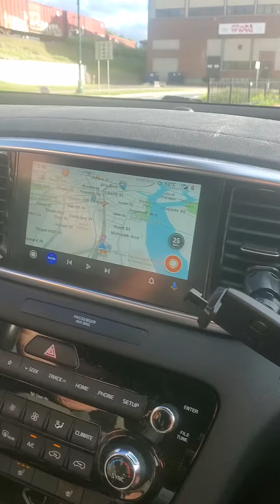NS NORFOLK SOUTHERN MIXED FREIGHT FROM SARATOGA SPRINGS, NY TO DELANSON, NY